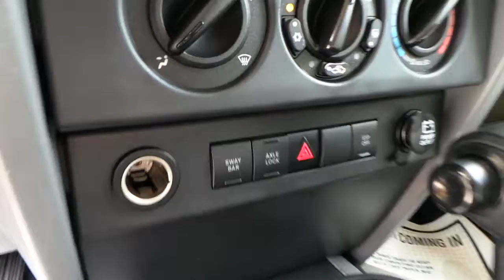920080 JEEP WRANGLER RUBICON ORIGINAL (FOR SALE) (JUSBER MUNOZ)